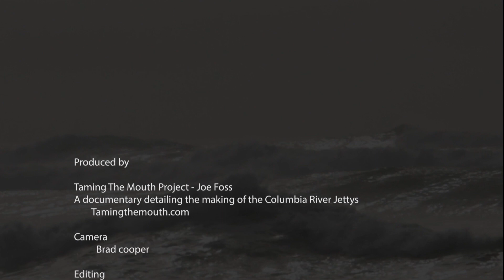Roger's Story - a Submarine Caught us...and a third?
Roger shares his 2nd and 3rd experiences with a Submarine outside the Columbia River.